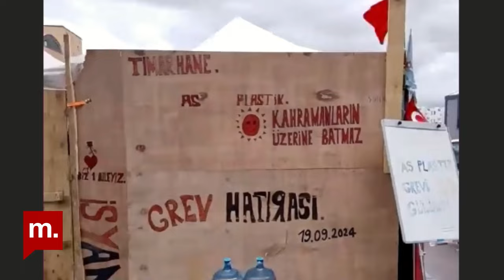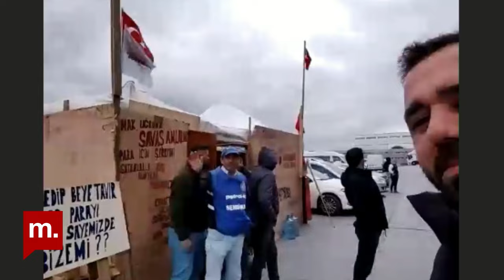As Plastik işçileri neden direndiklerini anlatıyor | "BİZ TERÖRİST DEĞİLİZ!"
30 gündür grevde olan As Plastik işçilerinden Savaş Çakmak ve Muhammet Gümüş, grevde dünden bugüne neler olduğunu ve taleplerini Edanur Tanış'a anlattı